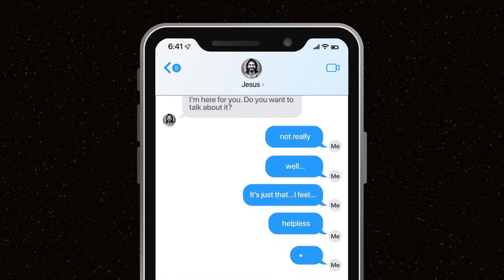The Savior's Sermon (Series Preview)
This Sunday, January 29th, Victory is kicking off a new sermon series, and you're invited!

This sermon series, "The Savior's Sermon" will walk through sections of the most famous sermon ever preached, Jesus' Sermon on the Mount! In it, we'll hear Jesus reveal who he is, but also who his followers are!

Worship Sundays at 8am and 10:30am, with the 10:30 service livestreamed on Victory's Facebook page and YouTube channel! Come, and Hear Jesus!